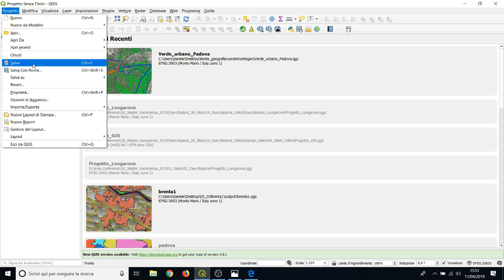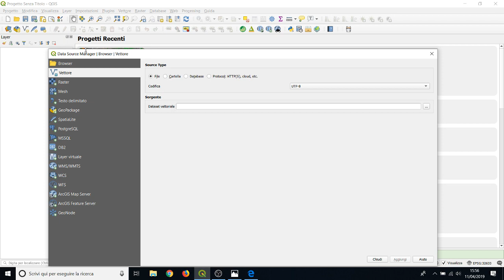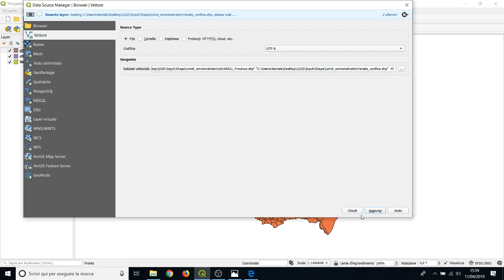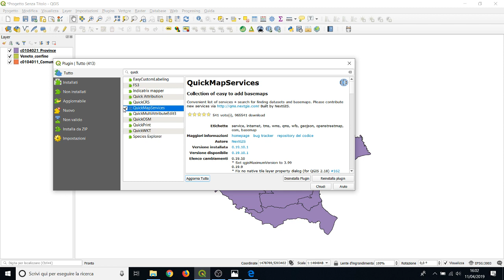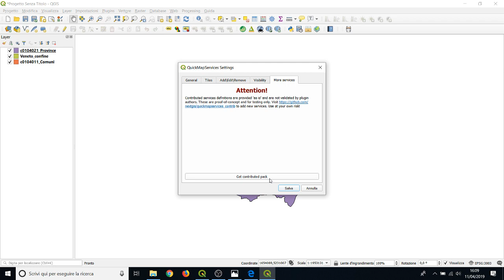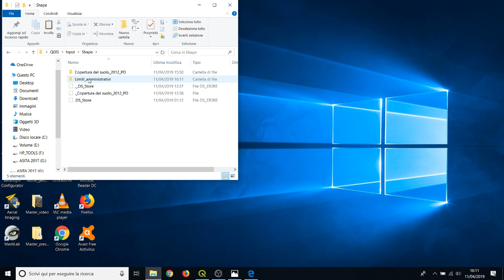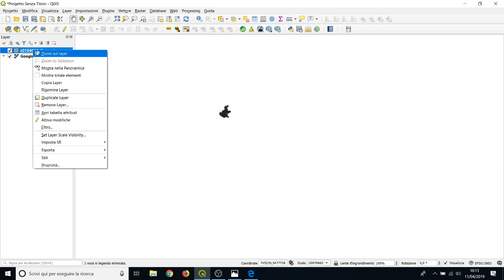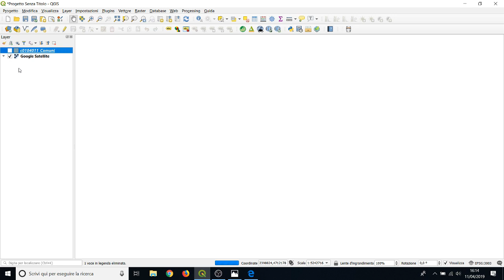Introduzione a QGIS 1 | Progetto Walls and Rivers 2018/2019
Introduzione al software QGIS:
- coordinate geografiche;
- caricare i layer: i file vettoriali;
- plugin di QGIS e QuickMapService.
Seminario "Presentazione del Progetto e Introduzione ai GIS" dell'11 aprileo 2019 tenuto dal dott. Edoardo Crescini.

Progetto Innovativo degli Studenti 2018/2019 Walls and Rivers - Servizi ecosistemici urbani e green infrastructures a Padova (DAFNAE).
Il video fa riferimento al primo incontro del ciclo di seminari tenutosi da aprire a giugno 2019 presso il Laboratorio Drones for Good del Master GIScience e Sistemi a Pilotaggio Remoto dellìUniversità di Padova.

INDIRIZZO
» Master GIScience e Sistemi a Pilotaggio Remoto
(Dipartimento ICEA | Università degli Studi di Padova)
Via F. Marzolo, 9
35131 Padova PD